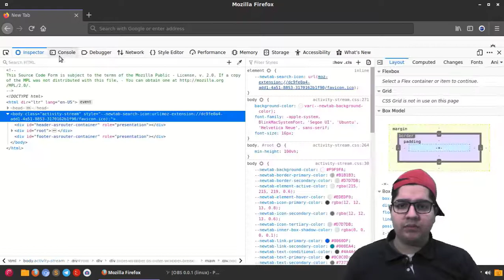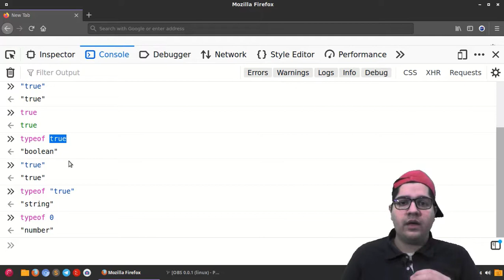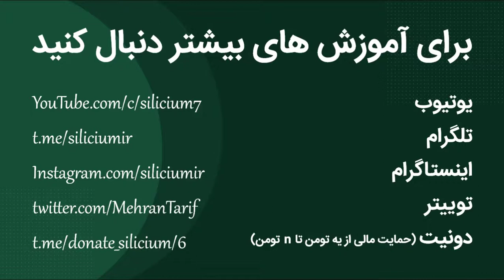۰۱۴ - نوع داده ای بولین در جاوا اسکریپت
کانال تلگرام:
در این قسمت با نوع داده ای بولین در جاوا اسکریپت آشنا میشیم.